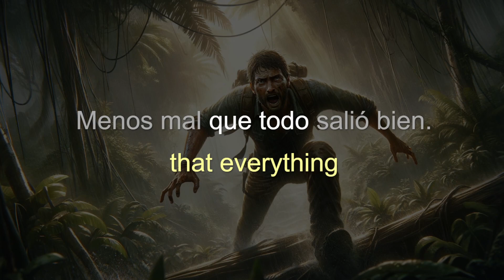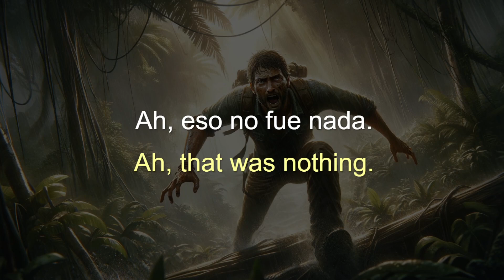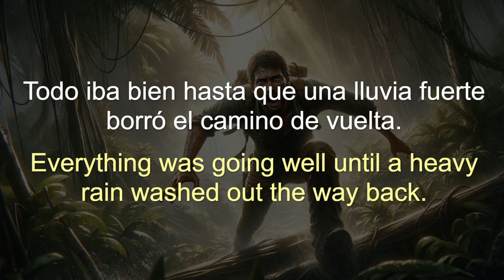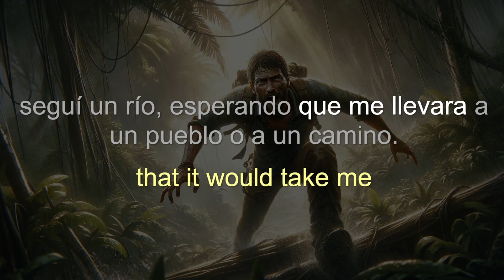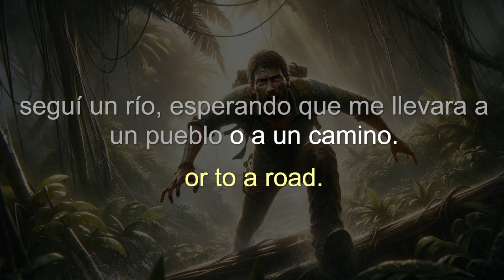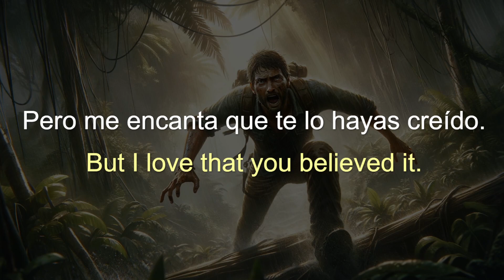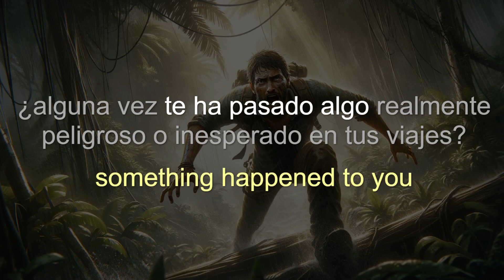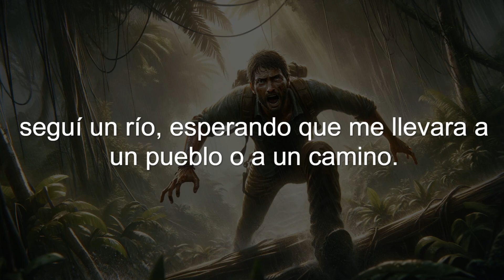Listen & Speak Spanish | Journey to Mexico: In Search of the Lost Path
Embark on an unforgettable linguistic journey with "En Busca del Camino Perdido," the latest installment in our "Journey to Mexico" series, designed to enhance your Spanish learning experience through engaging storytelling. Dive into a captivating tale of adventure, humor, and unexpected twists as Alex finds himself navigating through the dense jungles of Chiapas, only to discover that not all who wander are lost - some are just excellent storytellers.

In this episode, you'll not only practice your Spanish listening skills but also learn vocabulary and expressions related to adventure, survival, and friendship. Whether you're a beginner looking to immerse yourself in the language or an advanced learner aiming to polish your skills, this dialogue is the perfect blend of entertainment and education.

Key Highlights:

- Engaging dialogue full of useful Spanish phrases and cultural insights.
- Ideal for improving listening comprehension and expanding vocabulary.
- Part of the "Journey to Mexico" playlist - a series of interconnected stories to keep you hooked on learning.
- Follow Alex's misadventures and learn Spanish in a fun, dynamic way.

🔹 Timestamps:

00:00 - Memorization of words and phrases.
08:36 - Repetition without translation.

Join the adventure, enhance your language skills, and explore the rich culture of Mexico through our unique storytelling approach.